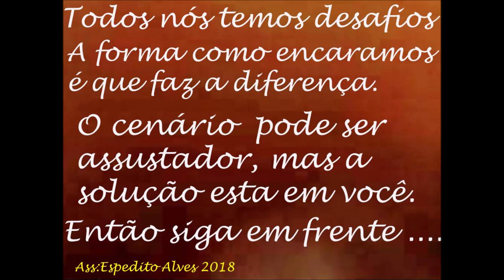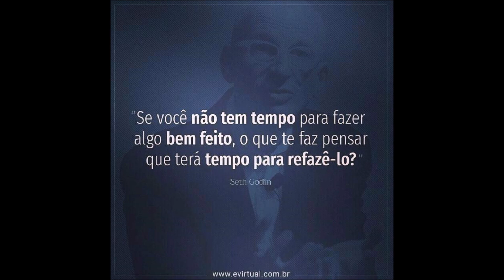ANTENA DUAL BAND DIPOLO MAIS SINAL NA SUA ESTAÇÃO FIXA ENGENHARIA SERGTECH SERGTEC